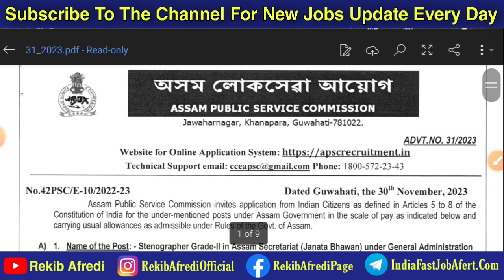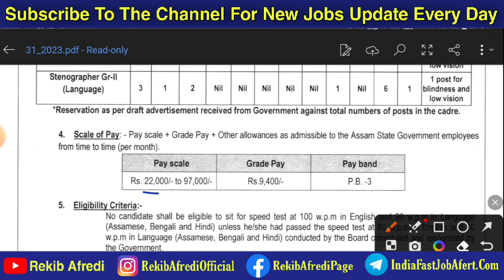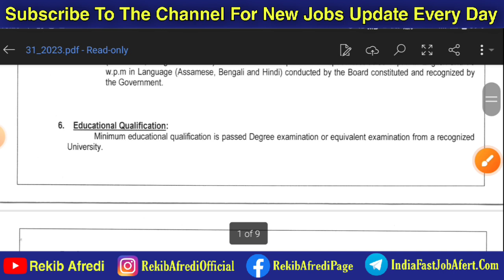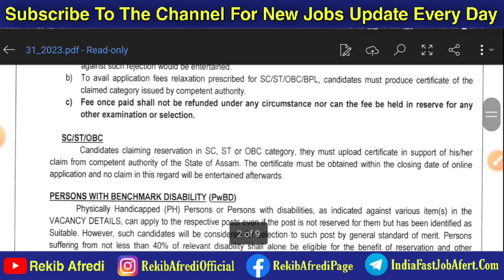Assam Govt Jobs 2024⚡ || Assam Secretariat Recruitment 2024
WEB-LINKS
➡️ Telegram Group Join 👇👇👇

                                               REKIB AFREDI